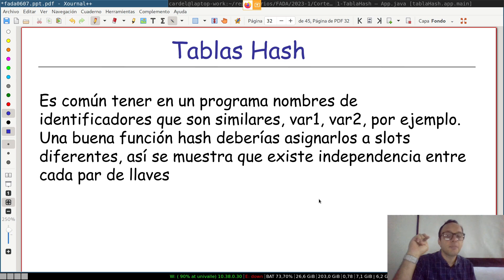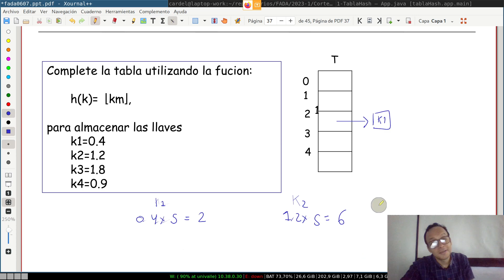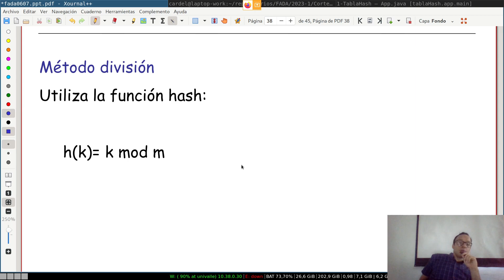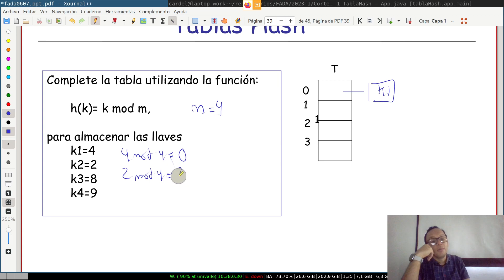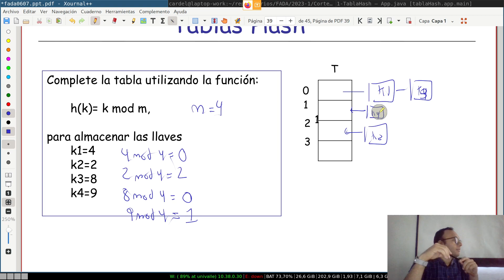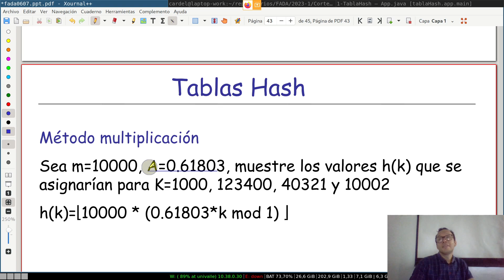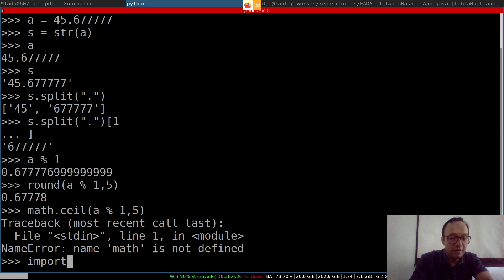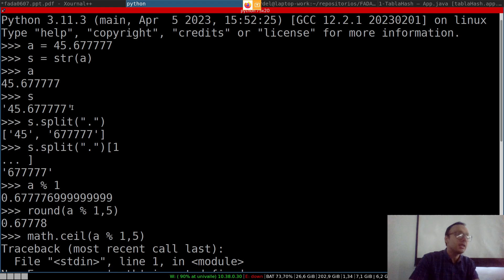FADA 8 5 Tablas Hash II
Curso Fundamentos de Analisis y Diseño de algoritmos 2023-1